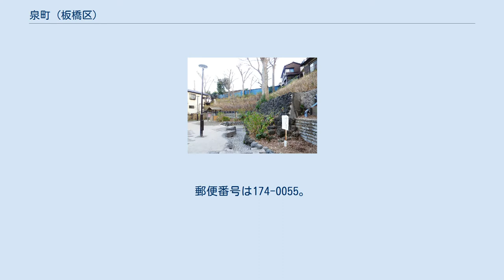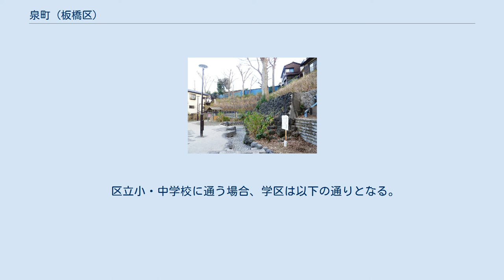泉町 (板橋区)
日本 」 東京都 」 板橋区 」 泉町 (板橋区) 泉町（いずみちょう）は、東京都板橋区の町名。
丁目の設定のない単独町名である。
 板橋区の東部に位置する。
北で大原町、東で蓮沼町、南東で清水町、南で宮本町、西で前野町と隣接する。
町域の東辺を国道17号（中山道）が通じている。
首都高速5号池袋線は当町域で中山道の上から離れ、町域中央部をほぼ東西に貫いている。
一部に工場が点在するほかは、ほぼ全域が住宅地である。
 武蔵野台地成増台の台地に属する。
前野町から泉町にかけて形成されている志村地区崖線（がいせん）後背部谷戸地形の東端、頭部分に相当し、首都高速道路の高架橋は谷に沿って建設されている。
志村・前野町地域では急峻な高低差が見られるが、当町域では谷が浅くゆるやかな勾配地形をなしていて、谷は中山道に突き当たる部分で台地に吸収される。
出井の泉公園付近は窪地で、急峻な高低差が見られる。
 廃藩置県実施前は、武蔵国豊島郡前野村および小豆沢村。
一帯は中山道の街道筋に点在する小集落であったと考えられる。
 現在の泉町24番地、出井の泉公園（旧称・清水児童公園）内の出井の泉に由来する。
出井の泉は江戸時代には薬師の泉（小豆沢村）、見次の泉（前野村）とともに志村の名泉と呼ばれ、茶の湯や大山詣講道中の禊ぎに用いられた。
 2017年（平成29年）12月1日現在の世帯数と人口は以下の通りである。